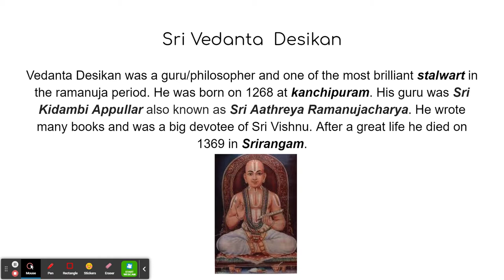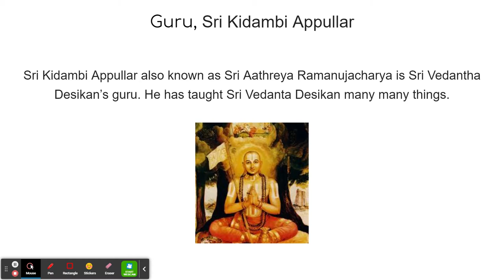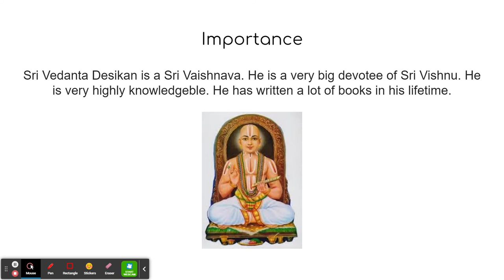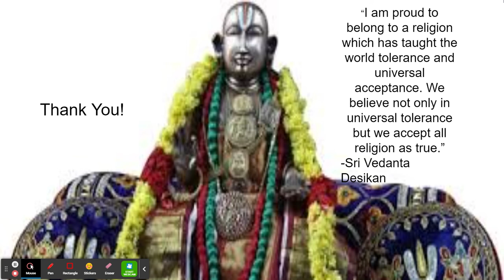Sri Vedanta Desikan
Welcome to Twilight's Just Add FUN! In this episode I will tell you about Sri Vedanta Desikan ( a famous Hindu sage )